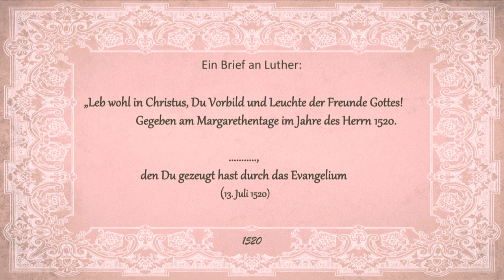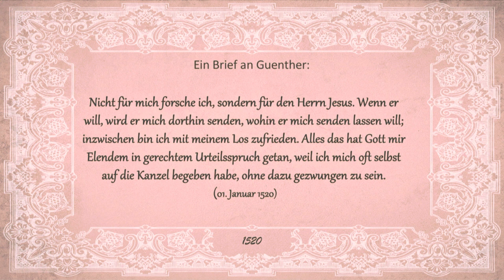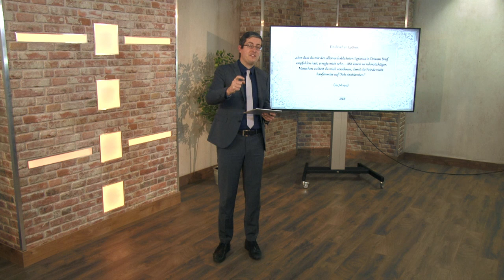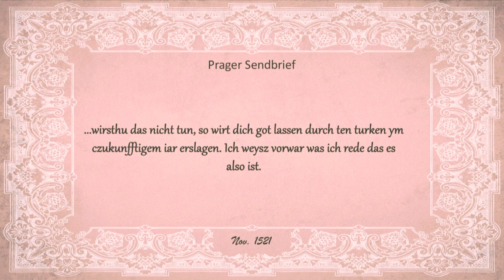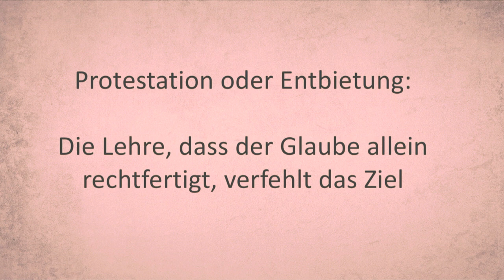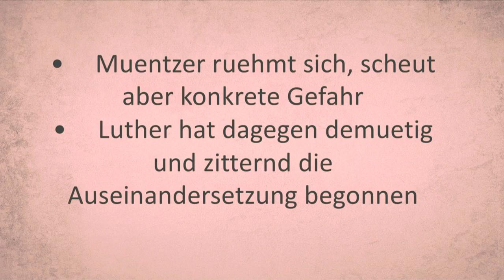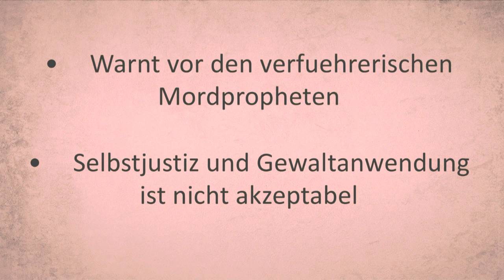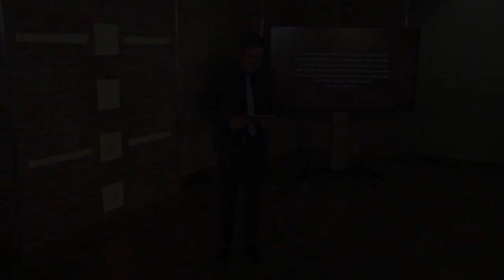Sola Veritas - Spezial: 30. Luther oder Münzinger?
2017 ist das Jahr der Reformation. Wird sie fortgeführt oder begraben? Wie verhalten sich Luthers Erben und was wird aus seinen (Wieder)entdeckungen? All das sind wichtige Fragen. Doch beantworten kann sie nur, wer das Reformationsgeschehen selbst gründlich kennt. Die neue Serie „Sola Veritas – Die wahre Chronik der Reformation“ bietet weitaus mehr als die üblichen bekannten Zusammenfassungen und Anekdoten. Ausgehend vom Jahre 1482 wird alles chronologisch erzählt, was weltgeschichlich und biographisch (sowohl bezüglich Luther als auch vieler anderer, zum Teil sehr unbekannter Reformatoren) wichtig war. Tauchen Sie ein in die faszinierende Welt des Spätmittelalters, erleben sie das zaghafte Aufblühen von Wissenschaft und Kultur, verfolgen sie die Debatten um philosophische und theologische Streitfragen und entdecken sie Schritt für Schritt mit Luther und seinen Mitkämpfern befreiende biblische Wahrheiten. So wird Kirchengeschichte lebensnah und endlich gut verständlich….